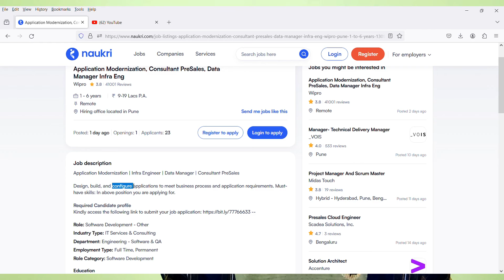Wipro Online Work From Home Jobs 2024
Images & Jobs are taken from the following :
2.WIPRO
3.Naukri.com